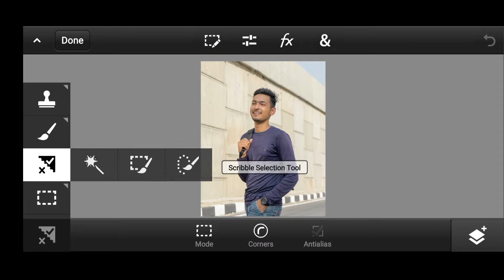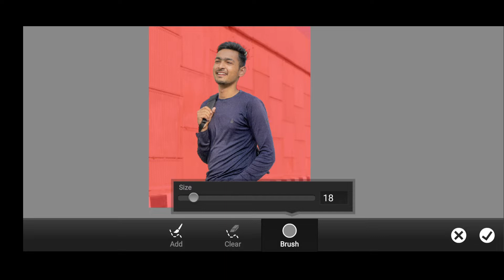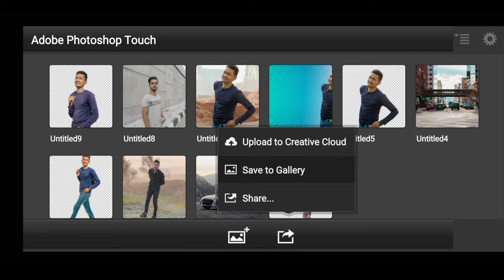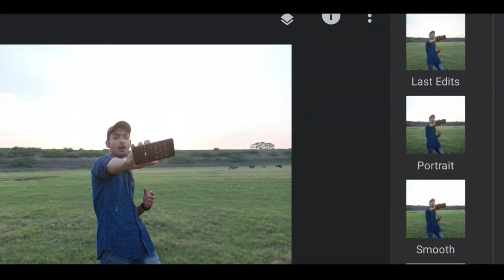Top 5 PRO Editing Apps For Android || Use Pro editors 😍